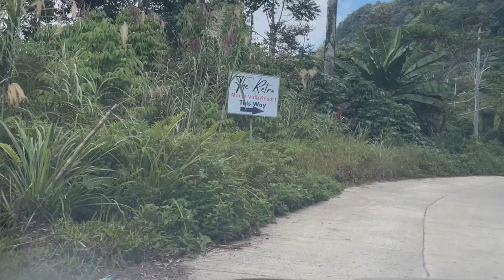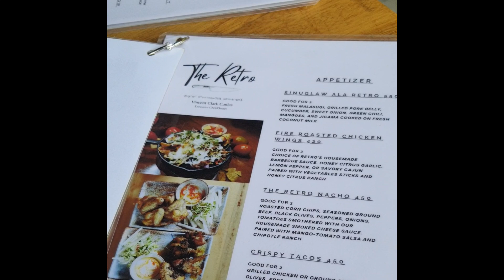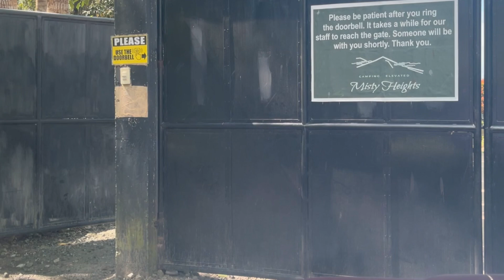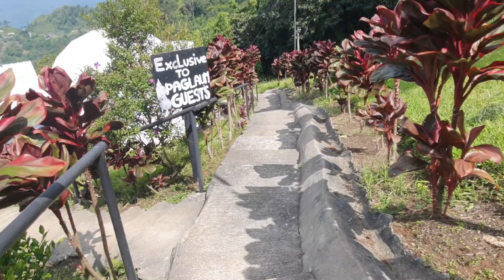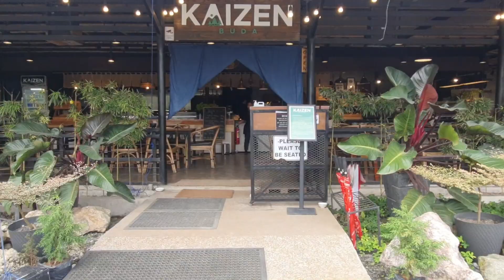Glamping on Mama's Birthday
To celebrate my mum's 69th birthday, we went on a staycation in a very cozy yet unique glamping experience.

VIDEO: Samsung Galaxy Note 10 | iPhone 13 | CapCut Pro Video Editor